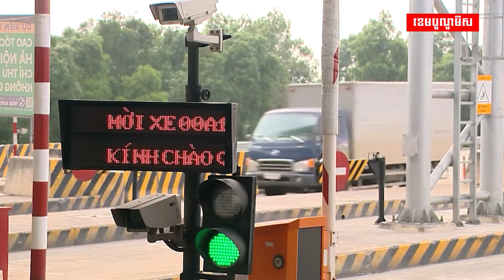វៀតណាម រំពឹងសម្រេចបានកំណើន GDP ៧% នៅត្រីមាសទី៣ឆ្នាំនេះ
វៀតណាមប្តេជ្ញាជំរុញកំណើន GDP ឱ្យបាន៧% នៅត្រីមាសទី៣ តែព្រមានពីការកើនឡើងកម្ចីមិនដំណើរការ